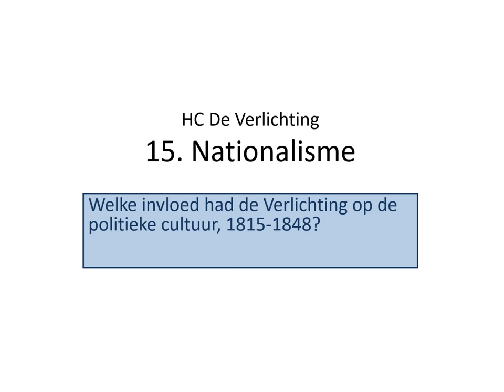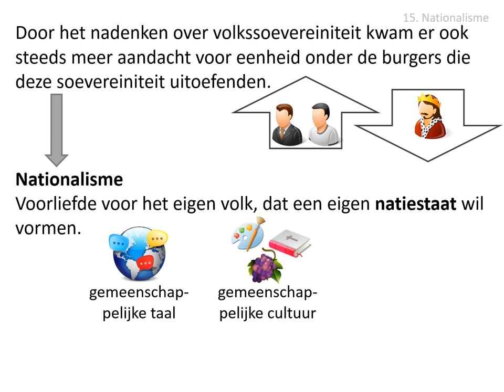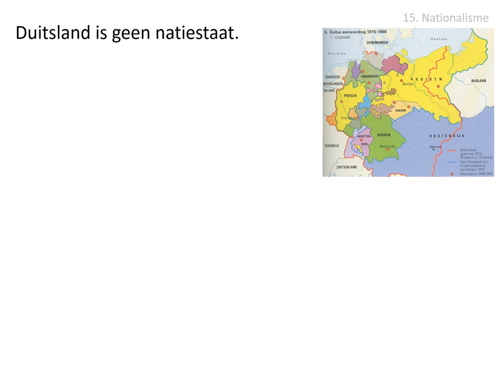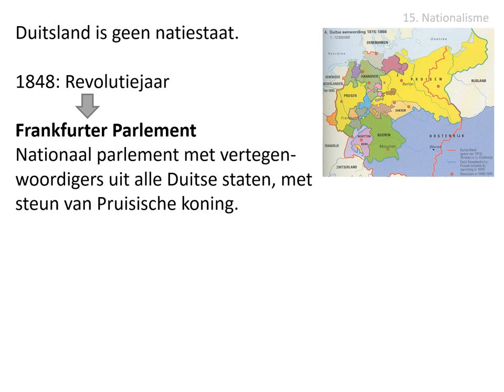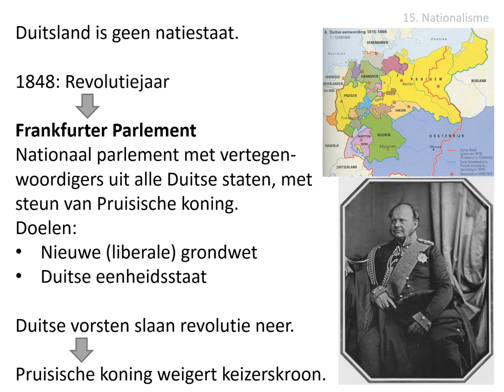15. Nationalisme (HC De Verlichting)